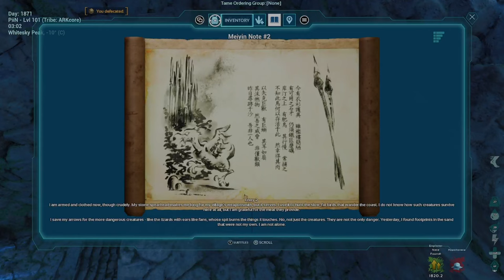MeiYin Note #2 || the Island Explorer Note x Ark Survival Ascended from Official PVE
Do you know the 2 creatures Meiyin mentioned in this note?